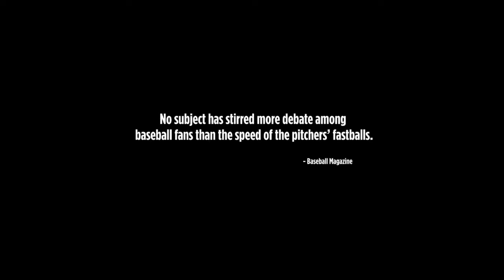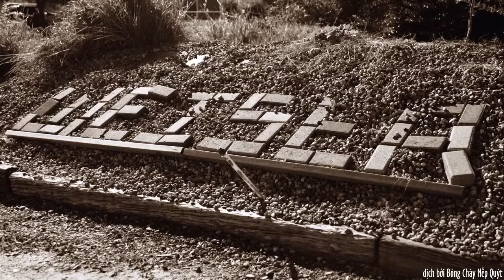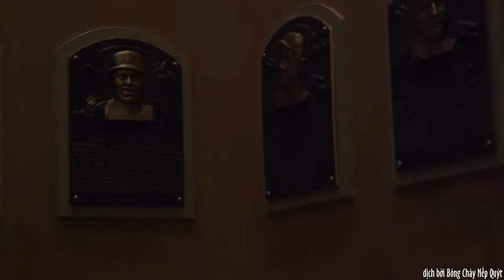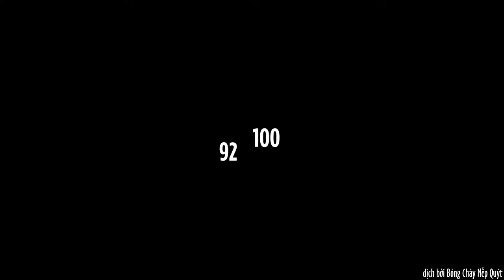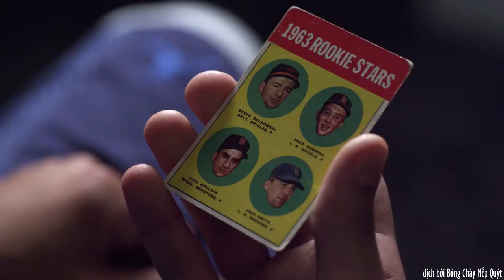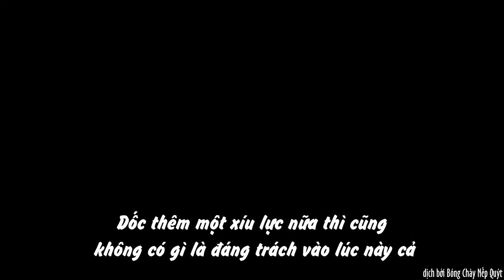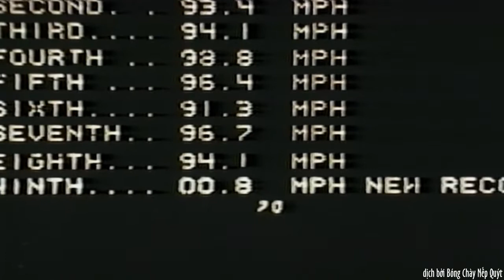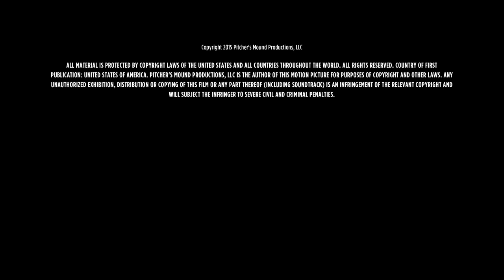Huyền Thoại Về Cú Ném Nhanh Nhất Lịch Sử Bóng Chày | TỐC CẦU (FASTBALL)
Trong bộ phim tài liệu FASTBALL (TỐC CẦU), các nhà khoa học và những huyền thoại của môn dã cầu đưa khán giả ngược dòng thời gian hơn 120 năm để giải mã bí ẩn về cú ném nhanh nhất trong lịch sử bóng chày. Bộ phim có sự tham gia của các khách mời đặc biệt đến từ Đại Sảnh Danh Vọng và các siêu sao của giải bóng chày nhà nghề Mỹ MLB ở thời điểm hiện tại như Hank Aaron, Bob Gibson, Nolan Ryan, Goose Gossage, Derek Jeter, Justin Verlander, Craig Kimbrel, David Price, Bryce Harper hay Andrew McCutchen.

Bản dịch miễn phí được được thực hiện bởi Bóng Chày Nếp Quýt với hi vọng chia sẻ nhiều hơn cái đẹp của môn bóng chày đến với người Việt Nam. Bọn mình không kiếm tiền từ bộ phim này, và mong các bạn cũng không dùng nó cho mục đích thương mại.

Nếu các bạn yêu thích bộ phim và muốn ủng hộ chúng mình, đừng quên SUBSCRIBE cho kênh để đón xem những video mới nhất về bóng chày và đội bóng Nếp Quýt Đạ Tẻh nhé! Các bạn cũng có thể donate chúng mình tại: Huỳnh Ngọc Nam Giang, số tài khoản 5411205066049, ngân hàng Agribank.

LET'S PLAY BALL!

0:00  Mục lục
5:42  The Goose
10:53  The Big Train
15:53  The Holy Grail
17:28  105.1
20:35  The Heater from Van Meter
24:13  I Love My Fastball
26:28  Hoot
33:49  The Closer
37:25  92 vs. 100
39:36  396 Miliseconds
48:58  The Fastest That Never Was
57:32  Perfect
1:03:12  The Eternal Question
1:18:39  The Fastest Pitch